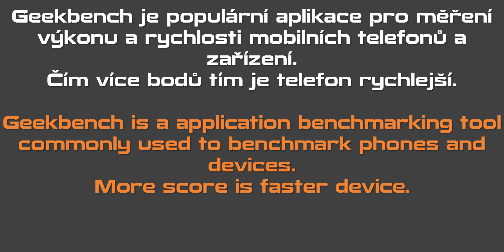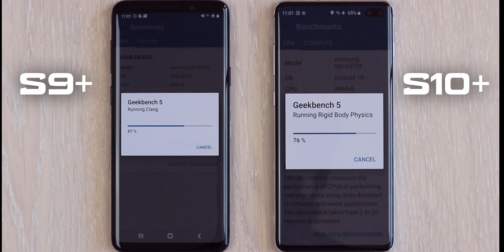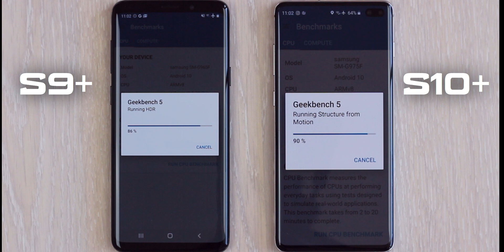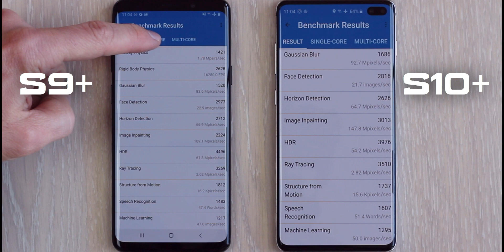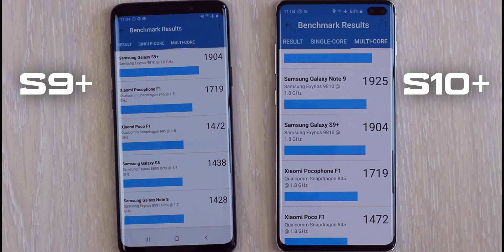SAMSUNG Galaxy S9+ vs S10+ Geekbench 5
Comparison performance of two flagships Geekbench 5.
Find out how fast your Android device is with Geekbench 5, the latest version of the popular cross-platform benchmark.

Geekbench 5 includes updated CPU tests that model real-world tasks and applications. These tests are designed to quickly and accurately measure mobile CPU performance.

 Every Geekbench 5 CPU test is multi-core aware, allowing Geekbench 5 to measure the full potential of your device's CPU.
Geekbench 5 also includes new Vulkan Compute tests that measure the processing power of your device’s GPU.

Porovnání výkonu vlajkových lodí v populární aplikaci Geekbench 5.
Zjistěte, jak rychle je vaše zařízení Android s Geekbench 5, nejnovější verzí populárního benchmarku pro různé platformy.

Geekbench 5 obsahuje aktualizované testy CPU, které modelují úkoly a aplikace v reálném světě. Tyto testy jsou navrženy tak, aby rychle a přesně měřily výkon mobilního procesoru.

 Každý test s procesorem Geekbench 5 si je vědom vícejádrových procesů, což umožňuje Geekbench 5 měřit plný potenciál CPU vašeho zařízení.
Geekbench 5 také obsahuje nové testy Vulkan Compute, které měří výpočetní výkon GPU vašeho zařízení.